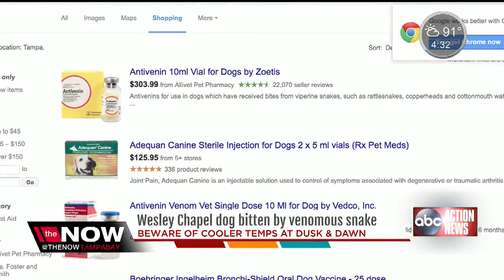Wesley Chapel dog bitten by venomous snake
Beware of cooler temps at dusk and dawn as that is when snakes tend to come out.